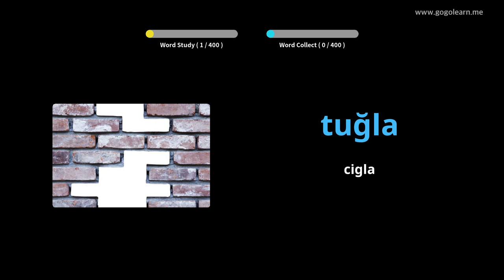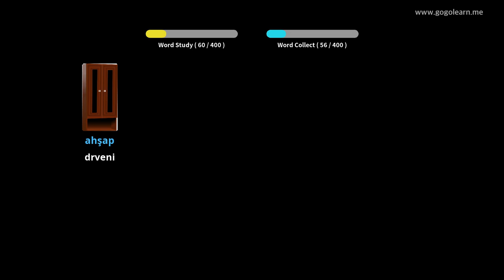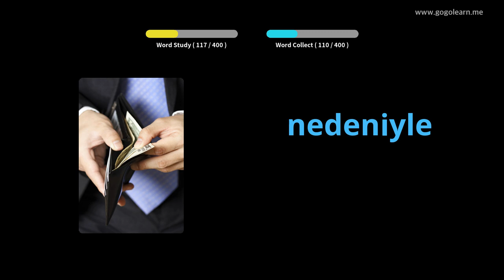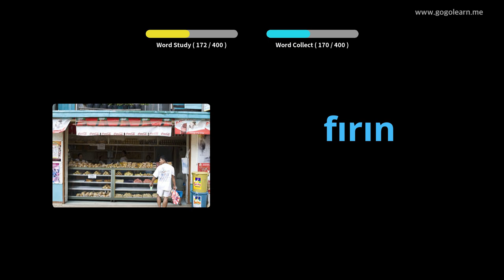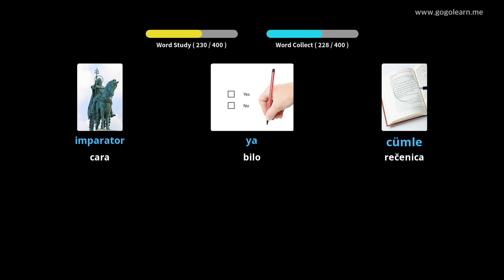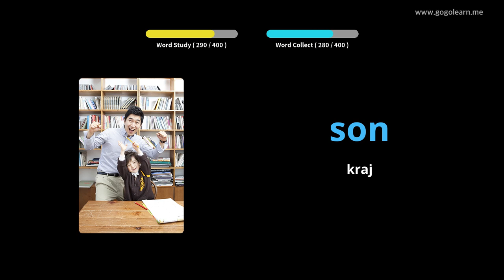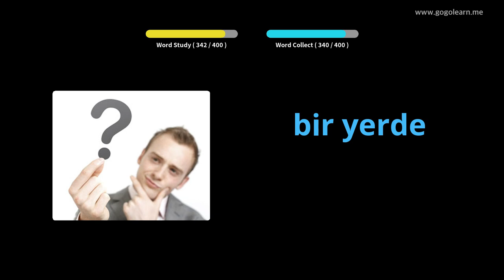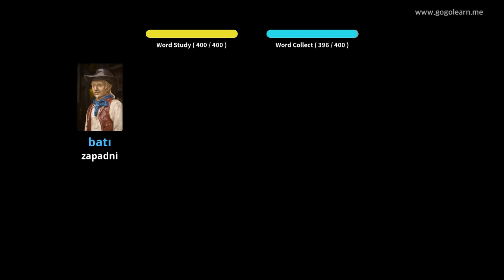Srednja škola turskog rječnika 2 | Golearn